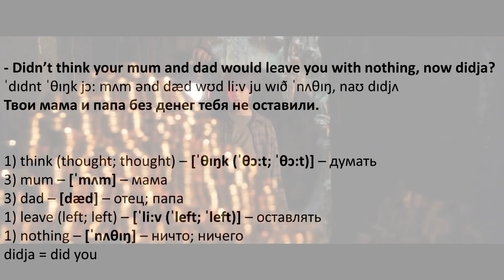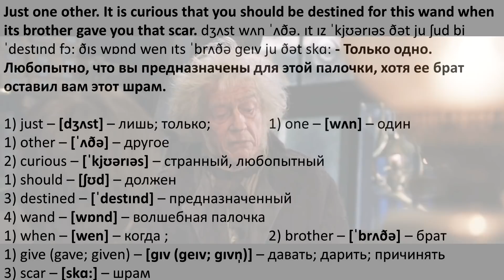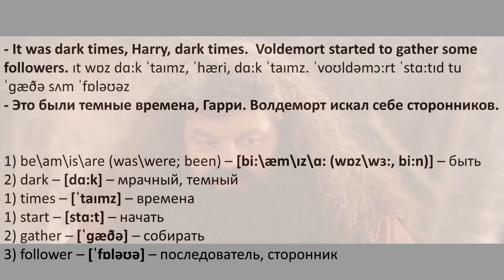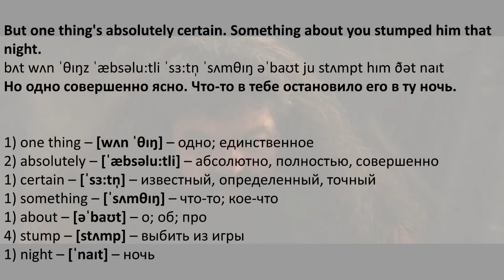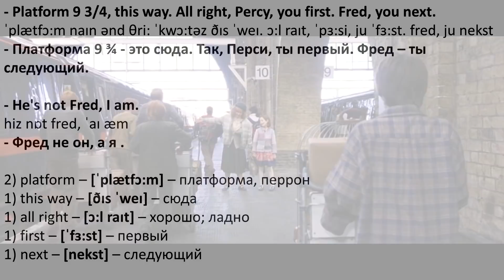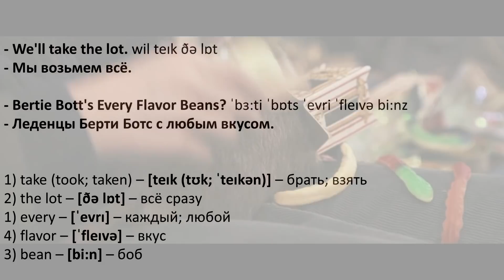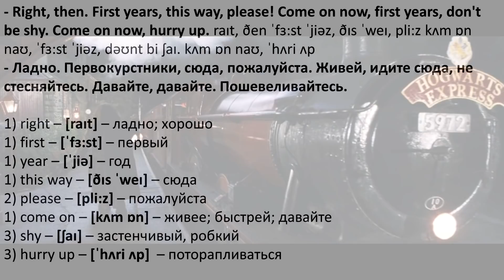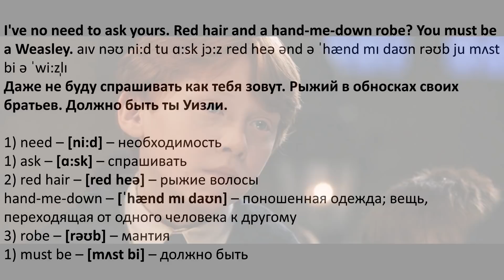Английский по фильмам - Гарри Поттер и Философский камень - 02 (текст, перевод, транскрипция)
Изучение английского языка по фильму "Гарри Поттер и философский камень" - двойные субтитры с транскрипцией и переводом слов. Карточки Quizlet с английскими словами к фильму - бесплатный курс во вкладке "Об авторе".